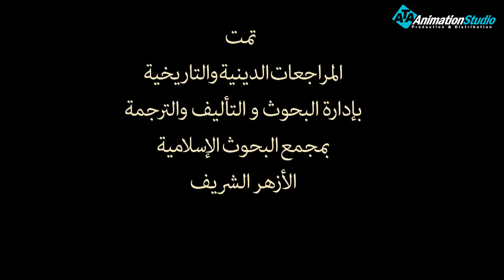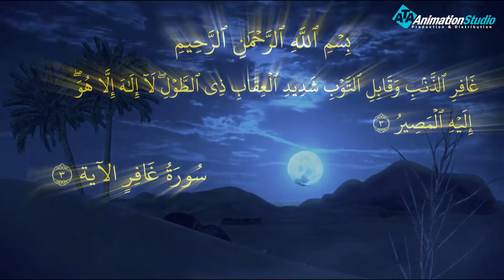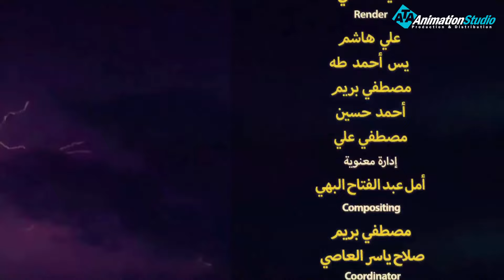حصريا ولاول مره الحلقة الثانيه من مسلسل " يونس " في بطن الحوت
ولمتابعة رحلة موسى فى مواجهة فرعون
 من خلال : 👇👇👇👇👇